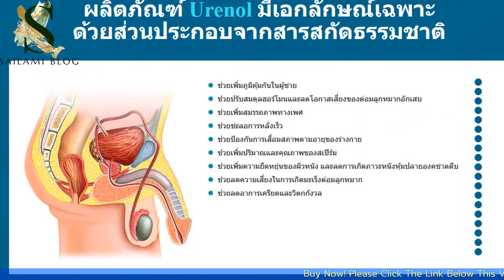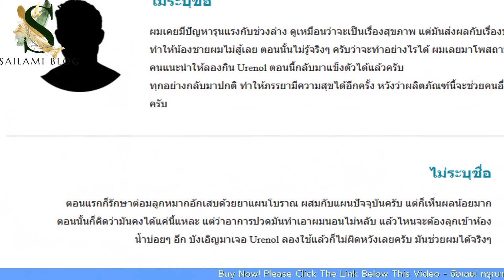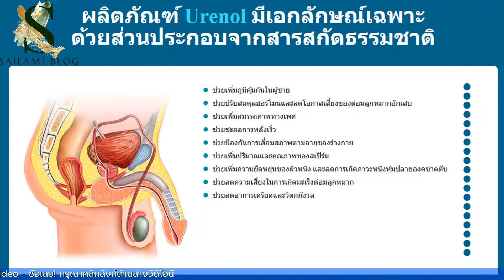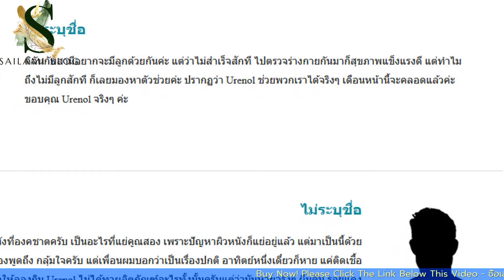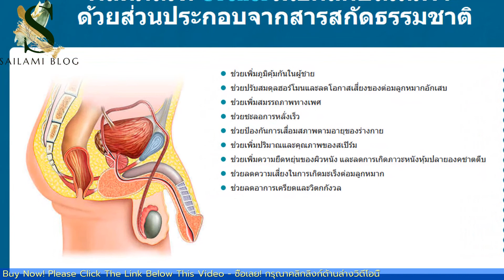URENOL รีวิว URENOL ราคาเท่าไร URENOL หาซื้อได้ที่ไหน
✅URENOL ช่วยให้ผมกลับมามีความมั่นใจอีกครั้ง
Urenol
สุขภาพผู้ชายเริ่มเสื่อมถอย?
ไม่ต้องต้องกังวล Urenol จะช่วยคุณเอง
การจัดส่ง
รวดเร็วทั่วประเทศ
การชำระเงิน
ชำระเงินปลายทาง หลังได้รับสินค้าแล้ว
รับประกัน
คุณภาพผลิตภัณฑ์
Urenol ช่วยดูแล
ต่อมลูกหมาก
อาการเพโรนีย์
สมดุลฮอร์โมน
กระเพาะปัสสาวะ
หย่อนสมรรถภาพ
ภาวะหนังหุ้มปลาย
องคชาตตีบ
หลั่งเร็ว
ความเครียด
การร่วงโรยตามวัย
สเปิร์มไม่แข็งแรง
ผลิตภัณฑ์ Urenol มีเอกลักษณ์เฉพาะ
ด้วยส่วนประกอบจากสารสกัดธรรมชาติ
    ช่วยเพิ่มภูมิคุ้มกันในผู้ชาย
    ช่วยปรับสมดุลฮอร์โมนและลดโอกาสเสี่ยงของต่อมลูกหมากอักเสบ
    ช่วยเพิ่มสมรรถภาพทางเพศ
    ช่วยชะลอการหลั่งเร็ว
    ช่วยป้องกันการเสื่อมสภาพตามอายุของร่างกาย
    ช่วยเพิ่มปริมาณและคุณภาพของสเปิร์ม
    ช่วยเพิ่มความยืดหยุ่นของผิวหนัง และลดการเกิดภาวะหนังหุ้มปลายองคชาตตีบ
    ช่วยลดความเสี่ยงในการเกิดมะเร็งต่อมลูกหมาก
    ช่วยลดอาการเครียดและวิตกกังวล
ส่วนประกอบของผลิตภัณฑ์
เป็นสารสกัดจากธรรมชาติ
ใบชาเขียว
อุดมไปด้วยแอนโทไซยานิน สารโพลีฟีนอล และแคทีชิน ซึ่งมีฤทธิ์ในการกำจัดเชื้อแบคทีเรียในระบบร่างกาย
 เลซิติน
ช่วยกระตุ้นการผลิตฮอร์โมนเทสโทสเตอโรน ซึ่งเป็นฮอร์โมนที่สำคัญระบบร่างกายผู้ชาย เกี่ยวข้องกับสมรรถภาพทางเพศและสุขภาพของต่อมลูกหมาก
วิตามินอี
ช่วยเสริมสร้างฮอร์โมนเพศ ช่วยปรับระดับฮอร์โมนให้สมดุล ลดอาการอักเสบของต่อมลูกหมาก และเพิ่มความต้องการทางเพศ
ซิงค์กลูโคเนต
ช่วยเสริมสร้างระบบสืบพันธุ์ ช่วยในการทำงานของต่อมลูกหมาก ช่วยในการสร้างสเปิร์ม
ตอนนี้ในราคาพิเศษ
ความคิดเห็นของผู้เชี่ยวชาญ

ทุกวันนี้ผู้ชายหลายคนกำลังเผชิญปัญหาใหญ่ที่เสี่ยงต่อสุขภาพ จากการใช้ชีวิตอย่างไม่ถูกต้อง ทำให้มีโอกาสเกิดอาการต่างๆได้ง่ายขึ้น รวมถึงปัญหาของต่อมลูกหมากด้วย เนื่องจากอาหารที่รับประทาน อาหารจานด่วน ของทอด ของมันทั้งหลาย การใช้ชีวิต และความเครียด ที่ทำให้ผู้ชายหลายคนมีอาการต่อมลูกหมากอักเสบ และหย่อนสมรรถภาพทางเพศตั้งแต่อายุ 30 ด้วยเหตุนี้ผมจึงแนะนำให้ดูแลสุขภาพให้ดี และให้ Urenol ผลิตภัณฑ์จากสารสกัดธรรมชาติ ที่มากด้วยประสิทธิภาพนี้ เป็นตัวช่วยดูแลคุณ ขอให้จำไว้ว่าสุขภาพของผู้ชายนั้นเมื่อเสื่อมไปแล้ว อาจเอากลับมาไม่ได้อีกเลย เริ่มดูแลตัวคุณเองตั้งแต่ตอนนี้ อย่ารอให้สุขภาพเสื่อมโทรมแล้วค่อยดูแล Urenol เป็นตัวช่วยที่เหมาะสำหรับสุขภาพผู้ชายทุกวัย!

โยชิโนริ คาไซ

ผู้เชี่ยวชาญด้านสุขภาพทางเพศ
วิธีรับประทาน Urenol ด้วยขั้นตอนง่ายๆ
ครั้งละ 1-2 แคปซูล
พร้อมน้ำเปล่า
เป็นประจำทุกวัน
ความคิดเห็นจากผู้ใช้
ไม่ระบุชื่อ
ผมเคยมีปัญหารุนแรงกับช่วงล่าง ดูเหมือนว่าจะเป็นเรื่องสุขภาพ แต่มันส่งผลกับเรื่องบนเตียงของผมด้วย ทำให้น้องชายผมไม่สู้เลย ตอนนั้นไม่รู้จริงๆ ครับว่าจะทำอย่างไรได้ ผมเลยมาโพสถามในอินเอตร์เน็ต ก็มีคนแนะนำให้ลองกิน Urenol ตอนนี้กลับมาแข็งตัวได้แล้วครับ
ทุกอย่างกลับมาปกติ ทำให้ภรรยามีความสุขได้อีกครั้ง หวังว่าผลิตภัณฑ์นี้จะช่วยคนอื่นๆ ได้ด้วยเหมือนกันครับ
ตอนแรกก็รักษาต่อมลูกหมากอักเสบด้วยยาแผนโบราณ ผสมกับแผนปัจจุบันครับ แต่ก็เห็นผลน้อยมาก ตอนนั้นก็คิดว่ามันคงได้แค่นี้แหละ แต่ว่าอาการปวดมันทำเอาผมนอนไม่หลับ แล้วไหนจะต้องลุกเข้าห้องน้ำบ่อยๆ อีก บังเอิญมาเจอ Urenol ลองใช้แล้วก็ไม่ผิดหวังเลยครับ มันช่วยผมได้จริงๆ
ดิฉันกับสามีอยากจะมีลูกด้วยกันค่ะ แต่ว่าไม่สำเร็จสักที ไปตรวจร่างกายกันมาก็สุขภาพแข็งแรงดี แต่ทำไมถึงไม่มีลูกสักที ก็เลยมองหาตัวช่วยค่ะ ปรากฏว่า Urenol ช่วยพวกเราได้จริงๆ เดือนหน้านี้จะคลอดแล้วค่ะ ขอบคุณ Urenol จริงๆ ค่ะ
ผมมีปัญหาผิวหนังที่องคชาตครับ เป็นอะไรที่แย่คูณสอง เพราะปัญหาผิวหนังก็แย่อยู่แล้ว แต่มาเป็นนี้ด้วย เรื่องเซ็กส์คงไม่ต้องพูดถึง กลุ้มใจครับ แต่เพื่อนผมบอกว่าเป็นเรื่องปกติ อาทิตย์หนึ่งเดี๋ยวก็หาย แค่ติดเชื้อธรรมดา เพื่อนบอกให้ลองกิน Urenol ไม่ได้ทาผลิตภัณฑ์อะไรทั้งนั้นครับแต่ว่ามันหายจริงๆ ผื่นคัน รอยแดงเริ่มจางลง ไม่คันแล้วด้วยครับ ตอนนี้สุขภาพน้องชายดีมากครับ
สารสกัดจากธรรมชาติ
มีใบรับรองผลิตภัณฑ์
ใช้ได้ทุกวัย
ปราศจากจีเอ็มโอ